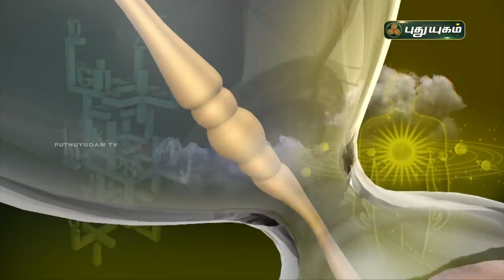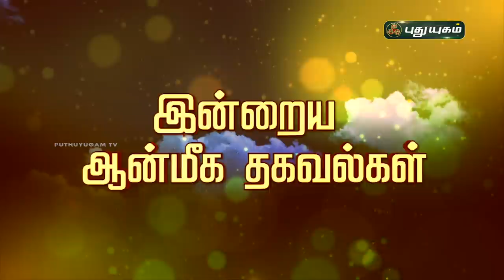Today Rasipalan - 08/12/2021 | Indraya Rasi Palan Tamil | இன்றைய ராசிபலன் | Astrologers Magesh Iyer